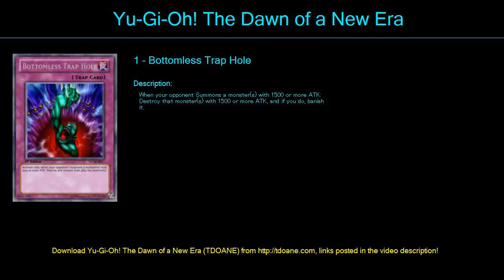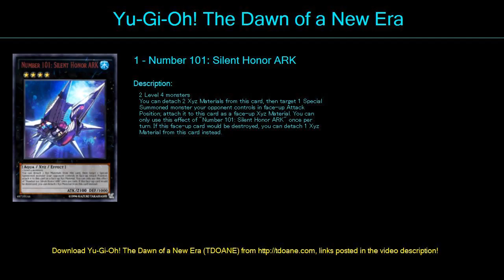traptrix xyz Deck Profile April 2016